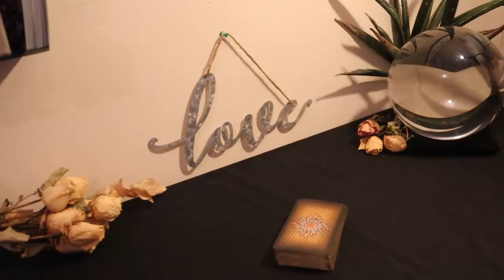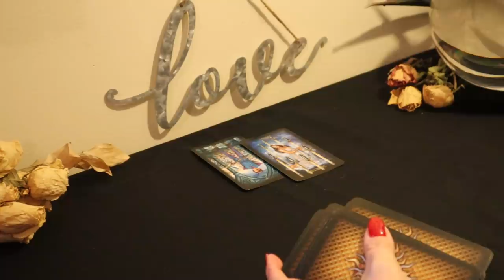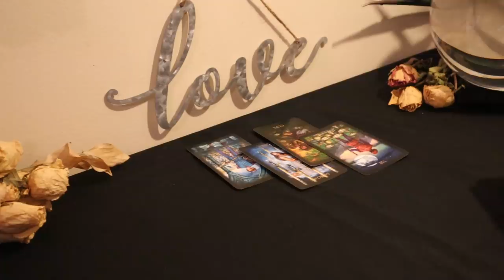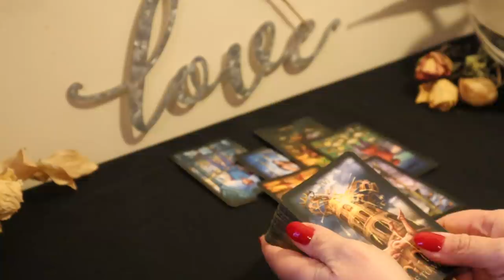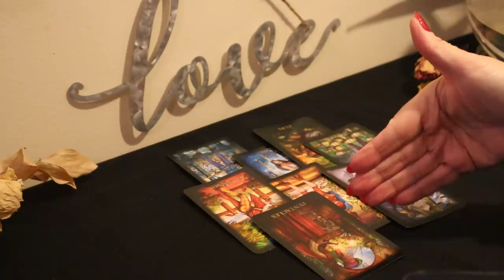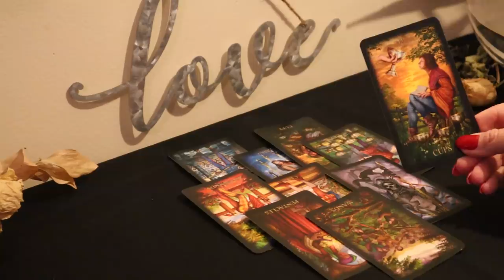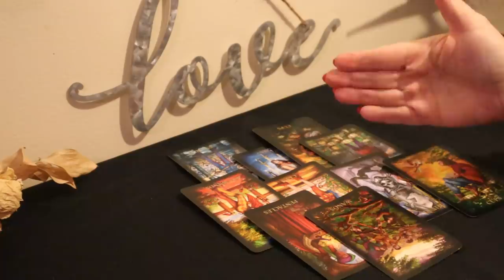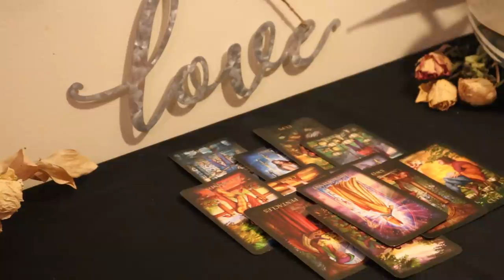The Daily Vibe...Somebody Isn't Very Happy.....Daily Tarot Reading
Check out my Vlogging Channel for a lot of raw fun...